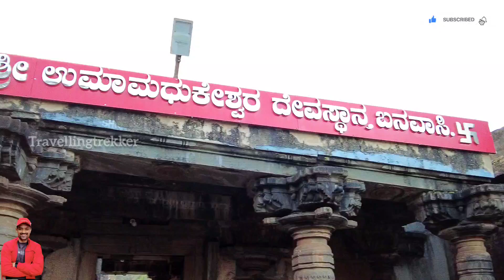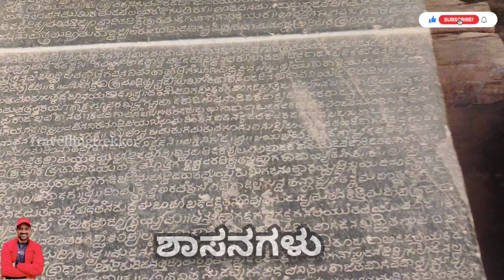ಬನವಾಸಿ, ಕರ್ನಾಟಕದ ಮೊದಲ ರಾಜವಂಶ ಕದಂಬರ ರಾಜಧಾನಿ | Banavasi | ಪ್ರತಿಯೊಬ್ಬ ಕನ್ನಡಿಗನು ನೋಡಲೇಬೇಕಾದ ಜಾಗ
It's an continued part of Banavasi part 1